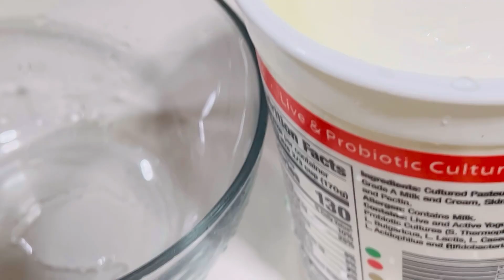Redhe. Astome special recipe DAHI ARBI//ভীষন সুস্বাদু দহি আরবী।